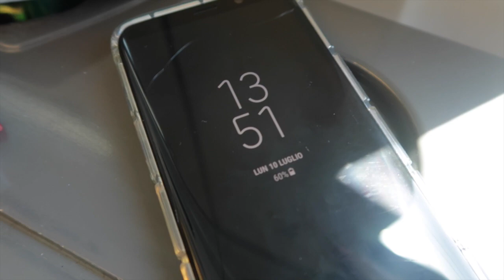SUD ( UN VIAGGIO NEL MONDO DEI TRASPORTI NEL SUD ITALIA)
IL FILM ILLUSTRA LA SITUAZIONE DEI TRASPORTI NEL SUD DELL'ITALIA.